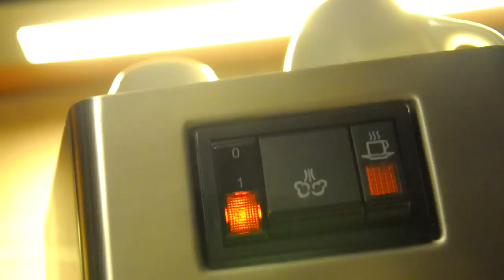Espresso Shot with Gaggia Classic (HD)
Filmed with Nikon D90, Nikkor 35 mm f/1,8G.
Coffee: arabica Honduras shg top Santa Rosa